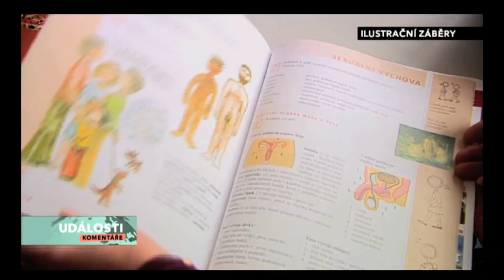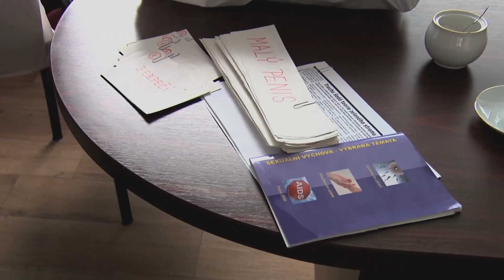Sexuální výchova v Čechách (2012) | Ukázka | Evolution Films